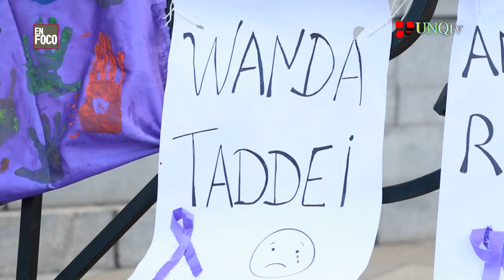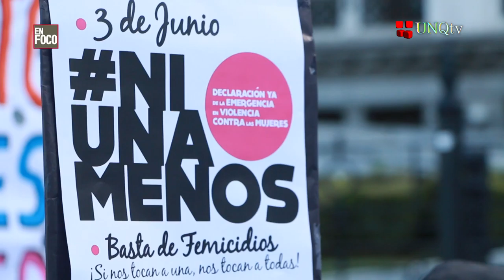En Foco - Padres Wanda Taddei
Nuevo envío de “En Foco”, entrevistas desde el Estudio de TV. En esta oportunidad participan los padres de Wanda Taddei, quienes visitaron nuestra Universidad para brindar una charla sobre "Mujeres, lazos familiares y violencia" organizada por la Cátedra abierta Género y sexualidad.

Wanda Taddei fue asesinada en 2010 por su esposo en medio de una discusión.
El caso de Wanda Taddei puso de relieve la violencia de género y la gravedad del feminicidio en Argentina.